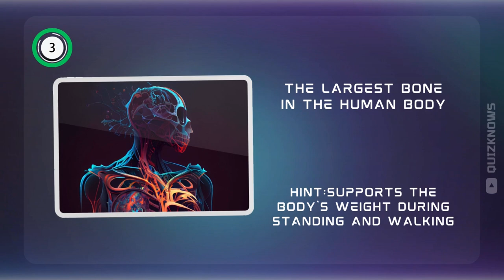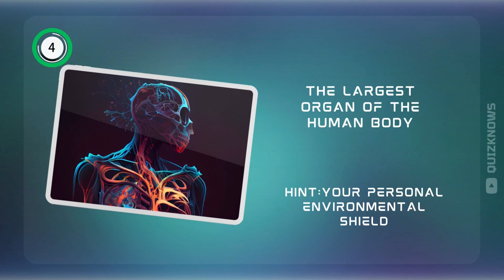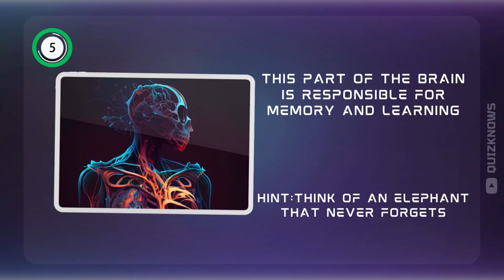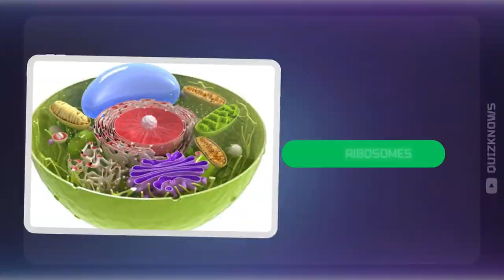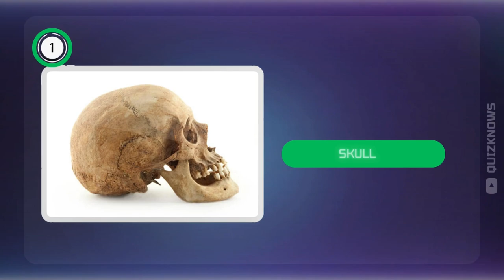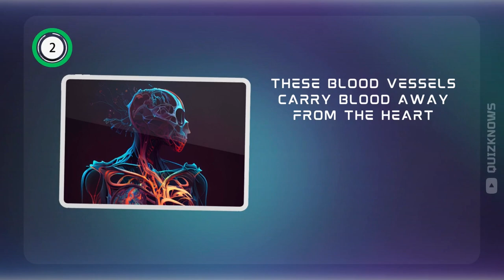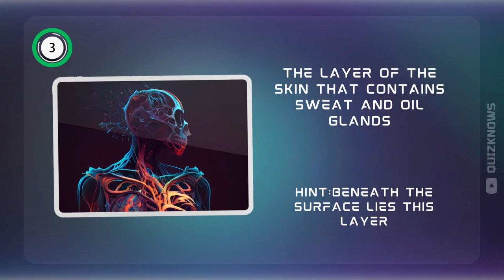Can You Pass This Human Body Trivia? l General Knowledge Quiz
Put your knowledge to the test with this human body trivia quiz! From anatomy to physiology, see if you can pass this general knowledge quiz on the human body. Test your knowledge now!